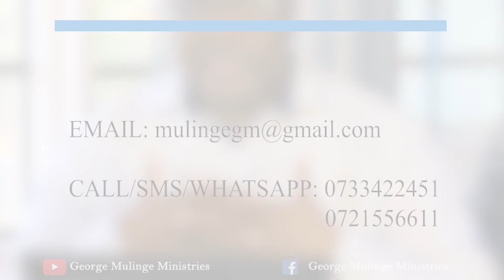PNI CONVERSATION - THE SOUND DOCTRINE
THE SOUND DOCTRINE